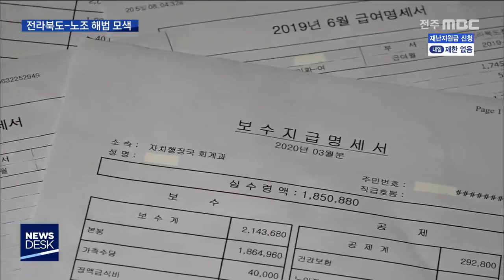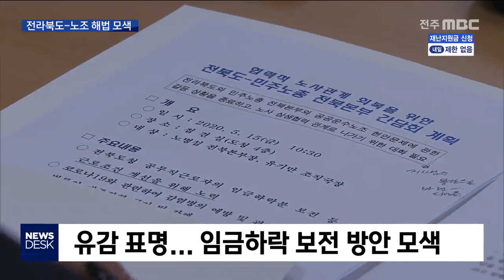[뉴스데스크] 유감 표명한 도지사와 민주노총.. 해법 촉각